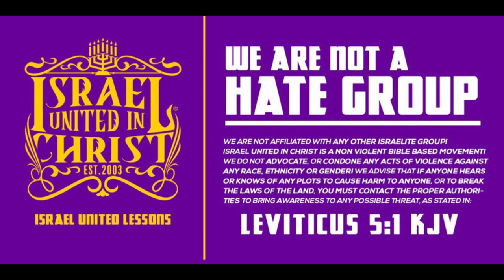IUIC: Don't Eat Scavengers!